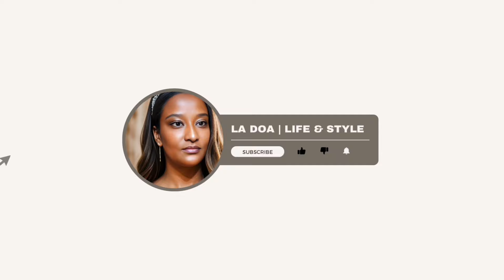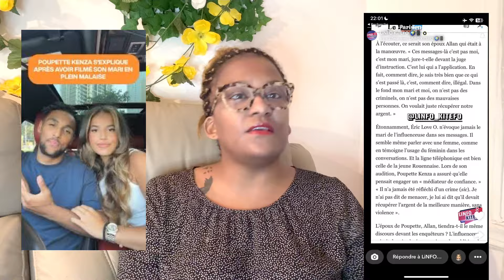ALLAN LIERHMANN LE MARI DE POUPETTE KENZA : S’EST FAIT PRENDRE AUSSI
PETITE PENSÉE POUR LES ENFANTS QUI SE RETROUVENT QUELQUES PARTS À DUBAI.

COLLABORATION DEALS :

FIRMOO :  UTILISEZ MON CODE POUR BÉNÉFICIER DE VOTRE RABAIS 💜🤗🤗